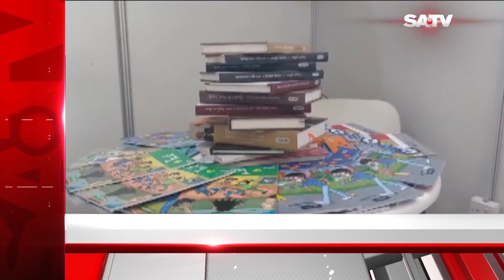শেষ হলো দুবাইয়ে বইমেলা ও বঙ্গ সংস্কৃতি উৎসব | SATV NEWS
শেষ হলো দুবাইয়ে বইমেলা ও বঙ্গ সংস্কৃতি উৎসব

SATV Location:
Bangladesh